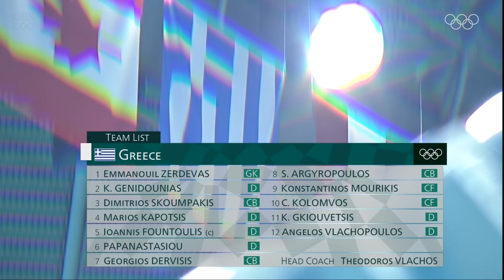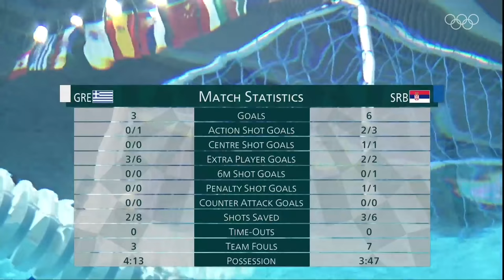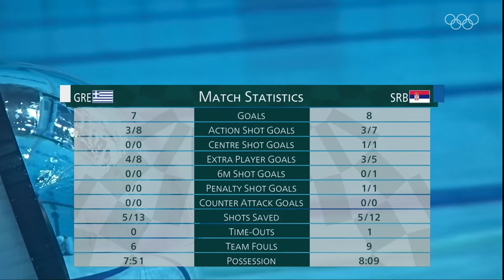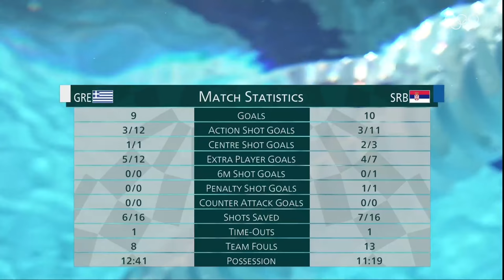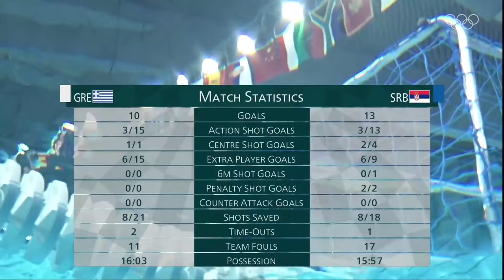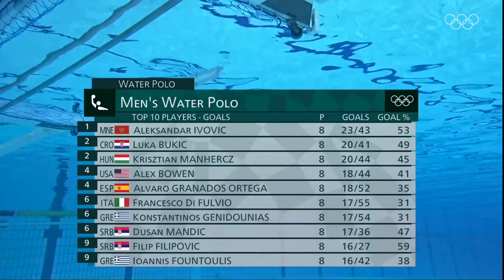Water Polo: Greece vs Serbia - Full Men's Final | Tokyo 2020 Replays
Serbia have defended their Rio 2016 Olympic title in the men's water polo after defeating Greece 13-10 at the Olympic Games Tokyo 2020. While Greece had to settle for the silver medal, it was still a history-making moment for the team as they the nation earnt their first medal in men's water polo. Prior to Tokyo 2020, Greece best finish in the men's tournament was fourth at Athens 2004.

The Tokyo 2020 Olympic Summer Games took place in Japan, from July 23, 2021 to August 8, 2021.